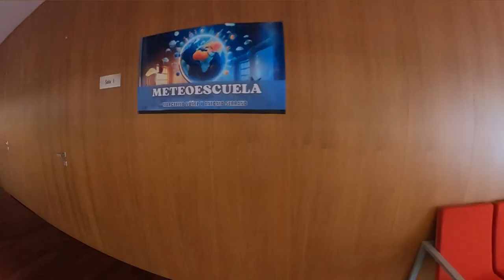Jornada CITE 2024